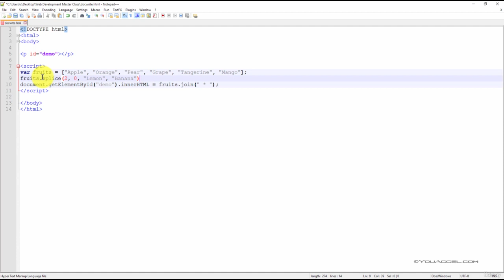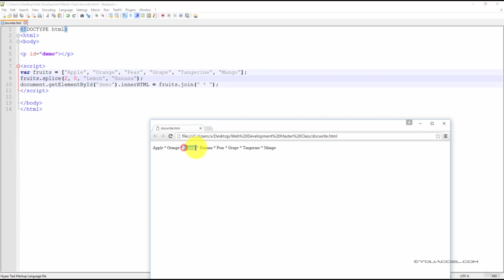28 JavaScript Splicing an Array | Build a Simple Calculator in React + JavaScript Foundations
In this video, we will be building a simple calculator application using React and JavaScript. The calculator will have basic arithmetic operations such as addition, subtraction, multiplication, and division.

We will start by creating the basic structure of our React application and then move on to building the UI components of the calculator. We will use React's state to store the current value and the previous value of the calculator, as well as the operation to perform.

Next, we will create the necessary functions to handle the different arithmetic operations, including addition, subtraction, multiplication, and division. We will also create a function to clear the current value and reset the calculator.

Finally, we will add some styling to our calculator using CSS to make it look more visually appealing.

By the end of this video, you will have a basic understanding of how to create a simple calculator application using React and JavaScript